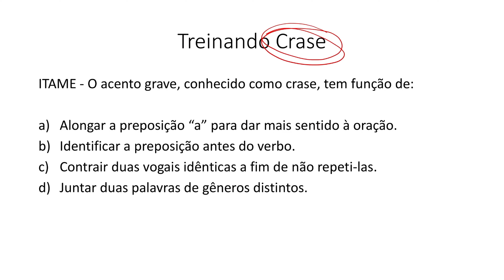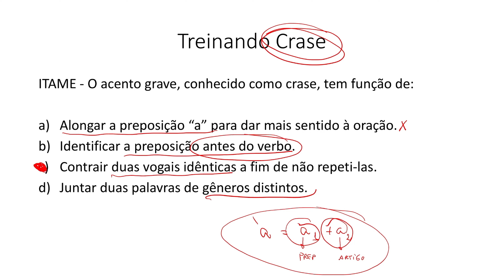Questões de Português para Concurso - CRASE 08